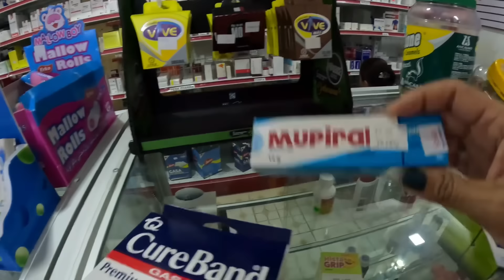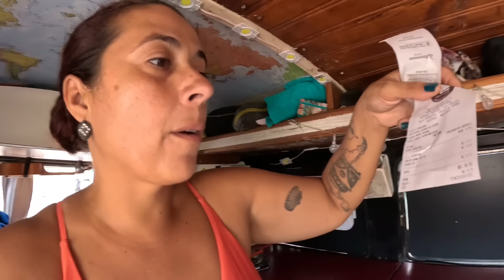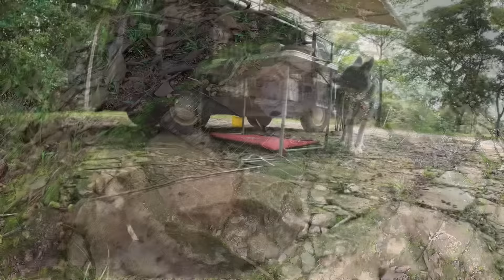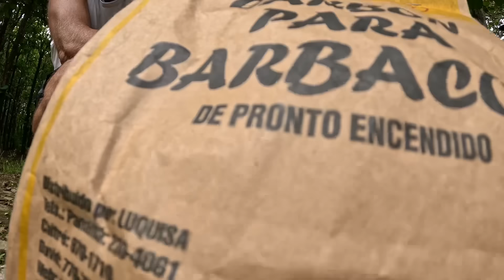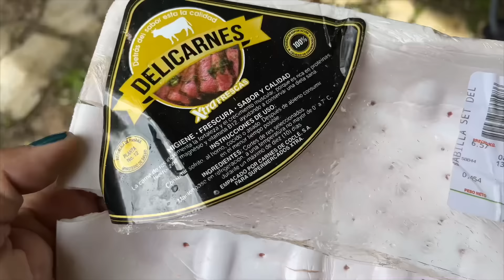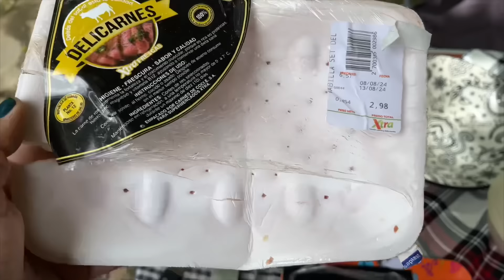Uma experiência VIVENDO NO MATO, fizemos um CHURRASCO ACAMPADOS com a KOMBI 🇵🇦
Fomos acampar com a kombi home no meio do mato e fizemos churrasco.
Olá, somos o casal da KOMBI NÔMADES, Kah, Druida e nossa dog Aoni.
Viajamos e vivemos em uma kombi motorhome de 50 anos.
Nosso conteúdo é feito com muito carinho para você.
Só de ASSISTIR, COMENTAR e COMPARTILHAR os vídeos, já estão nos ajudando muito. Mas se ainda assim quiser apoiar nossas aventuras e ajudar o nosso projeto a melhorar
Qualquer valor nos ajuda muito.
Temos também um grupo de WhatsApp para participar entre como membro nômades top.

Deus abençoe 🙏

🎵Música Kombi Nômades Franklin Medeiros | banda O Surto

📲CHIP INTERNET INTERNACIONAL HOLAFLY.

🚚TRUCAO AUTO PEÇAS:
Painel solar flexível, peças e acessórios para auto e caminhão: